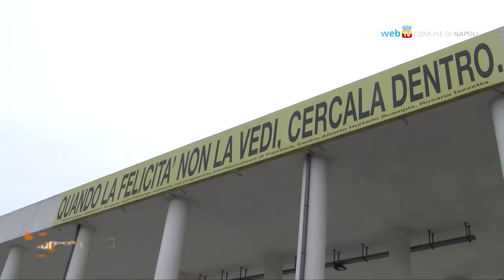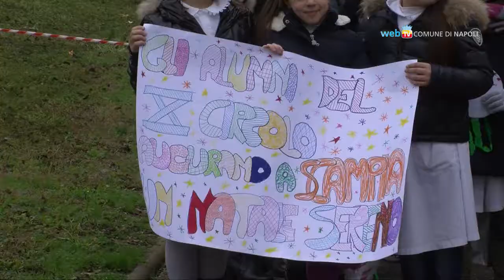Natale di legalità a Scampia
Con gli alunni delle scuole del quartiere si accende a Scampia l'albero della legalità.